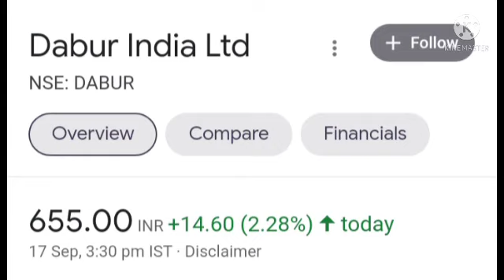Grasim share, Dabur india Ltd share, Hul share, Heromoters share, Latest targets released|Newsupdate